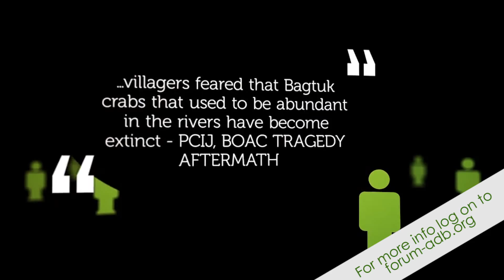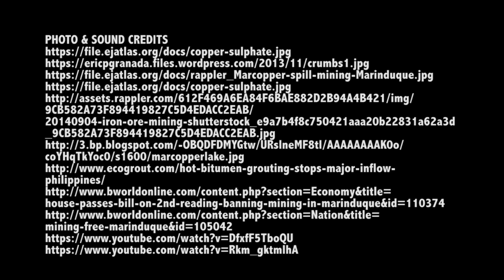Tale of the Bagkut Crab